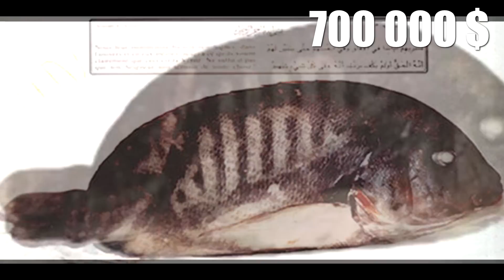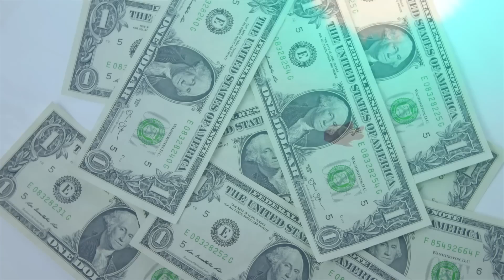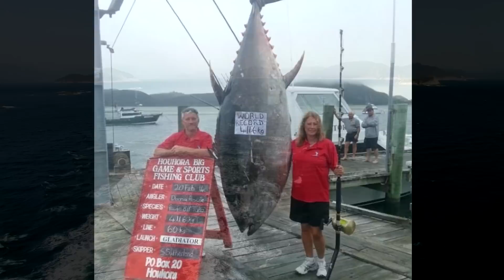Самая дорогая рыба, которая когда либо была выловлена человеком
В этом видео вы увидите, сколько стоит самая дорогая рыба в мире! За каждую из этих рыбин щедрые покупатели отдали баснословные деньжища! Я никогда и подумать не мог, что рыба может стоить так дорого! С этого дня — я рыбак! И никто меня не переубедит)))

Рыбы бывают разные: мелкие и крупные, дешевые и дорогие. Настолько дорогие, что цена их сопоставима со стоимостью состава нефти, десятка крупнейших внедорожников или личного самолета. Действительно, такие «золотые рыбки» есть. Что же может быть такого в большой рыбе, чтобы за нее платить такие невероятно большие деньги? Познакомившись с предоставленной здесь информацией, вы найдете ответ на этот вопрос — какая рыба самая дорогая. История начинается, как ни странно, с акулы и невероятной цены, заплаченной за нее. Итак, самая дорогая рыба.